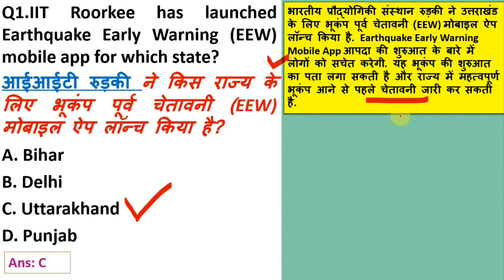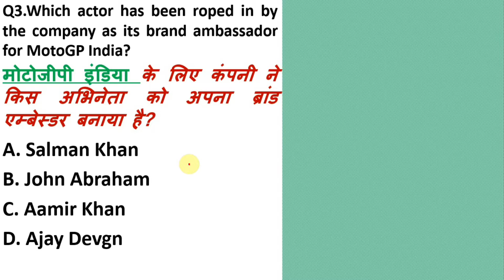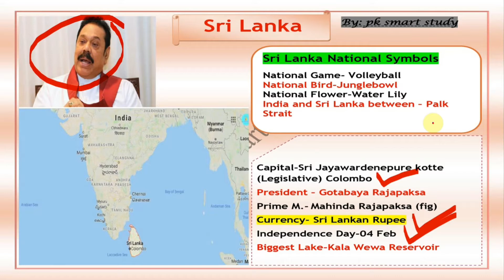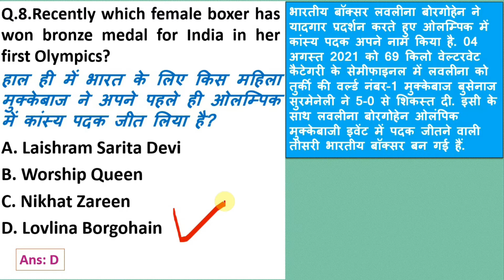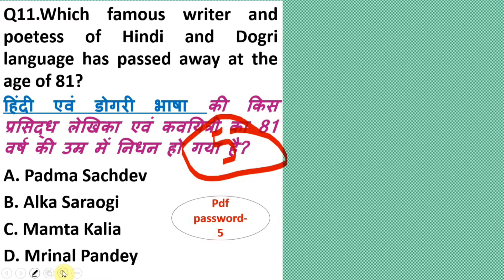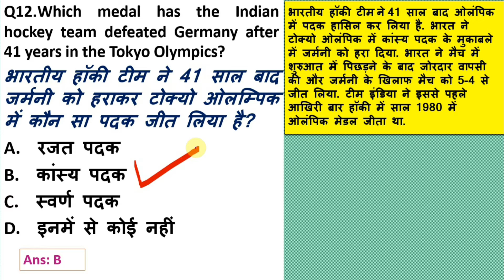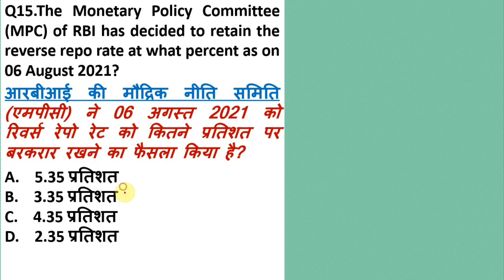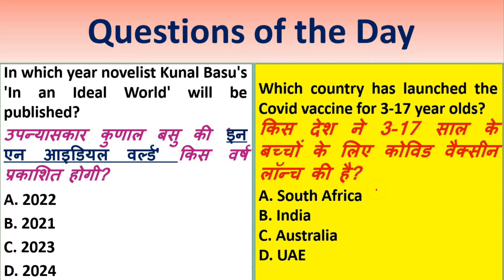08 August 2021 Important Current Affairs||Daily Current Affairs||Next Dose #736 BY Er. Pratap Sir